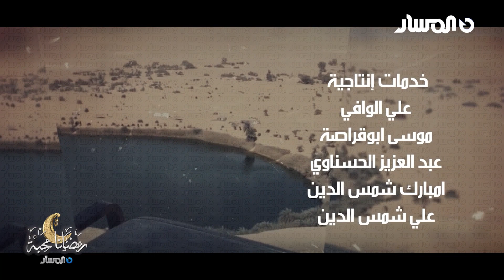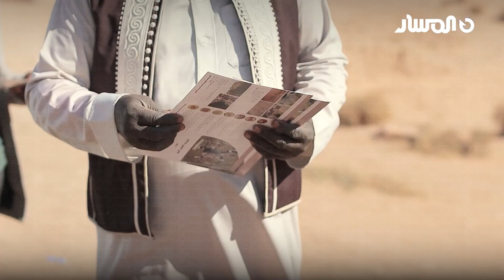برنامج بلاد العز | الحلقة 3 | مدينة جرمة الاثرية الجزء الثاني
رمضانا محبة 🌙 من تلفزيون المسار
التردد: عمودي SD: V 10873
أفقي HD: H 11373